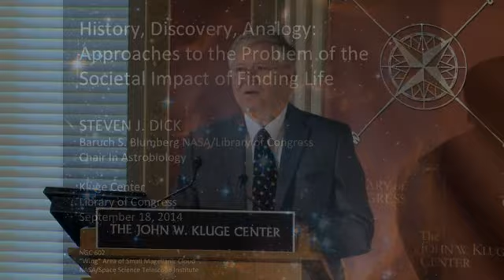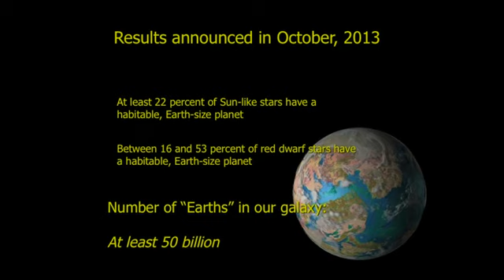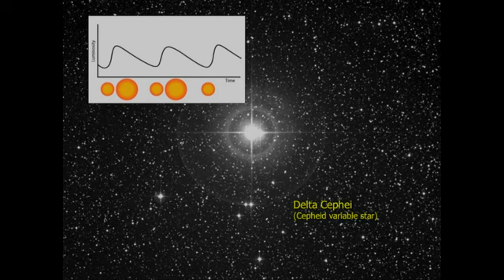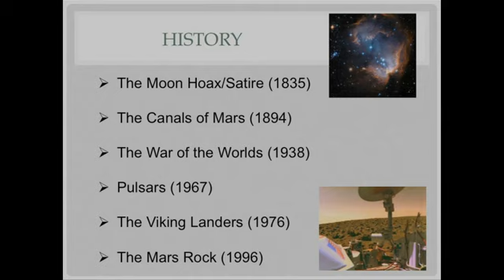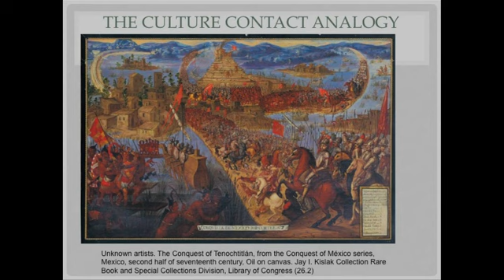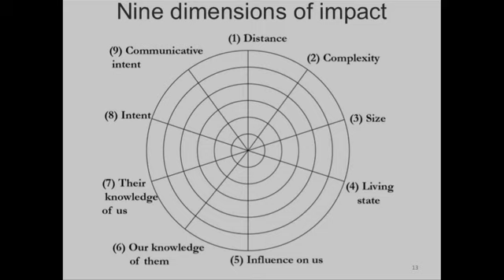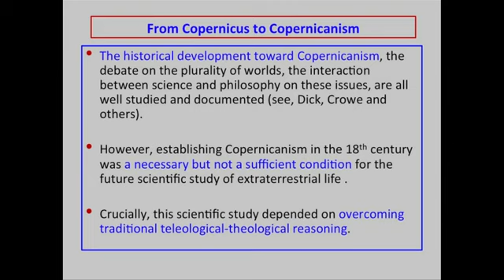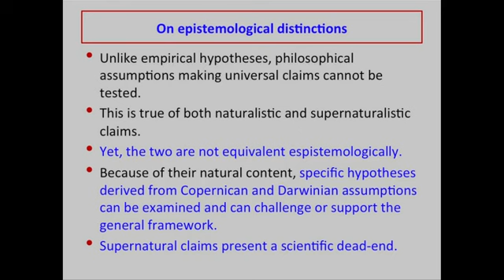Preparing for Discovery: Embracing Extraterrestrial Life Day 1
In this thought-provoking session, "Preparing for Discovery," experts convene to discuss a rational approach to the profound impact of potentially finding microbial, complex, or even intelligent life beyond Earth. Delving into the realms of astrobiology, space exploration, and philosophical contemplation, the morning of Day 1 promises engaging discussions and deep insights. Participants explore the implications of such discoveries on society, science, and humanity's perception of itself in the universe. As humanity edges closer to unraveling the mysteries of the cosmos, this gathering fosters a collaborative space for understanding, preparing, and embracing the extraordinary possibilities that may lie beyond our home planet.

Title
Preparing for Discovery: A Rational Approach to the Impact of Finding Microbial, Complex or Intelligent Life Beyond Earth (Morning, Day 1)
Summary
Kluge Center Astrobiology Chair Steven Dick convenes scientists, historians, philosophers and theologians from around the world for a two-day symposium at the Library of Congress to explore how we prepare to face new knowledge that may challenge our very conceptions of life and our place in the universe. Day 1/morning speakers included Mary Voytek, Hon. Lamar Smith, Seth Shostak, Clement Vidal, Iris Fry, Carol Cleland, Dirk Schulze Makuch, Lori Marino, Carlos Mariscal, John Traphagan and Douglas Vakoch.
Names
Created / Published
Washington, D.C. : Library of Congress, 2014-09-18.
Headings
-  Religion
-  Science, Technology
Notes
-  Group name: Preparing for Discovery.
-  Classification: Philosophy, Psychology, Religion.
-  Classification: Science.
-  Classification: Technology.
-  Various.
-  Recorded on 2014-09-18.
-  Researchers.
Medium
1 online resource
Digital Id
Library of Congress Control Number
Online Format
image
online text
LCCN Permalink
Additional Metadata Formats
MARCXML Record
MODS Record
Dublin Core Record